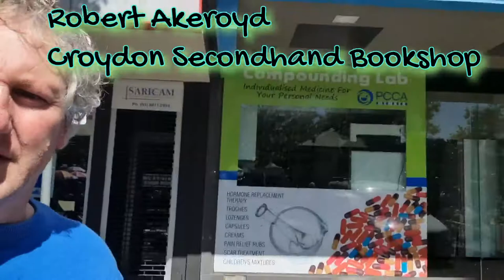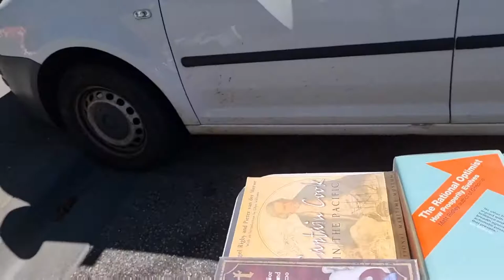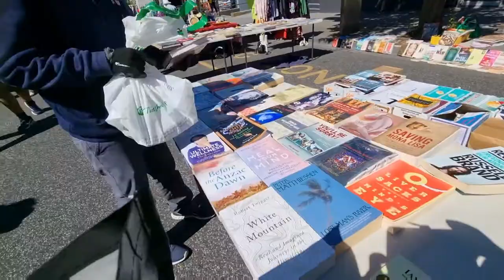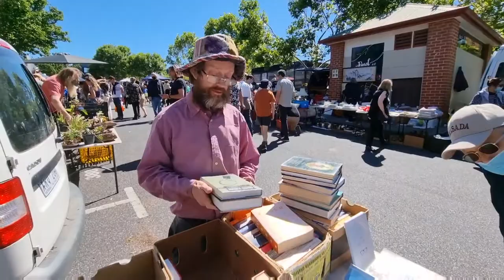Robert's bookshop in Croydon, Land Of Welcome volunteering.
Robert Akeroyd operated Croydon Secondhand Bookshop in the mall. Well known bookseller in Melbourne's Eastern suburbs for 30+ years
If you have time to spare to enrich new refugees settling in your area with your help and knowledge of Australia - try these links.